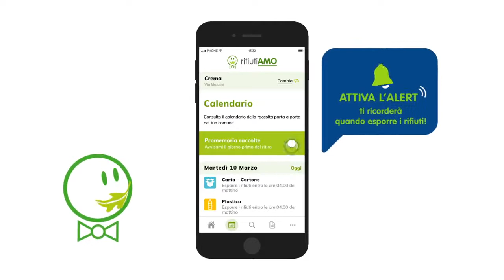Scarica la nuova app "rifiutiAMO" - La raccolta differenziata a portata di mano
'rifiutiAMO' è l’app di Linea Gestioni per smartphone e tablet, ora disponibile in una nuova versione, più funzionale e completa.
Attraverso l’applicazione, personalizzabile per ciascun Comune o zona di residenza, è possibile consultare i calendari della raccolta porta a porta, verificare la corretta differenziazione di centinaia di voci rifiuto (glossario), trovare i centri di raccolta e le piattaforme più vicine (con relativi indirizzi e orari di apertura), inviare a Linea Gestioni richieste di informazioni segnalazioni e reclami, richiedere il ritiro a domicilio dei rifiuti ingombranti, essere aggiornati su tutte le news e gli avvisi di servizio.
Con la nuova app è inoltre possibile ricevere notifiche sul proprio dispositivo la sera prima di ogni raccolta con il tipo di rifiuto da esporre.